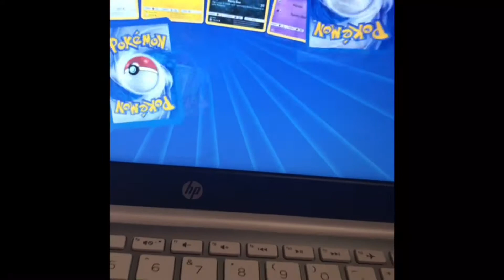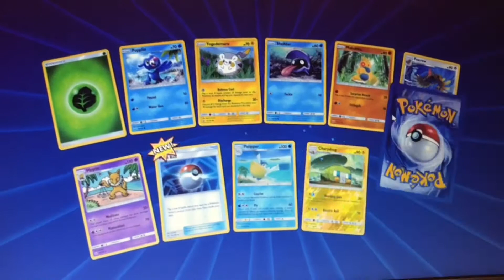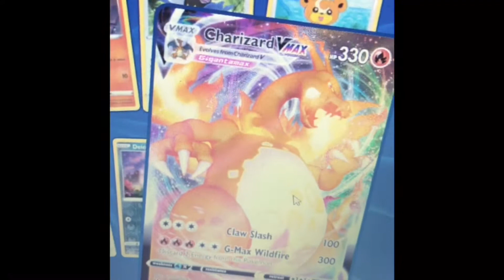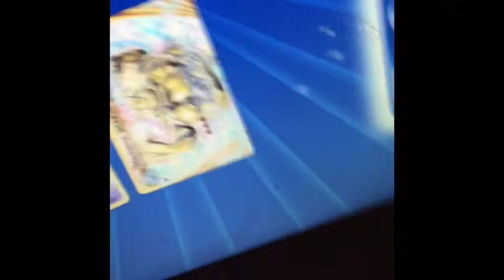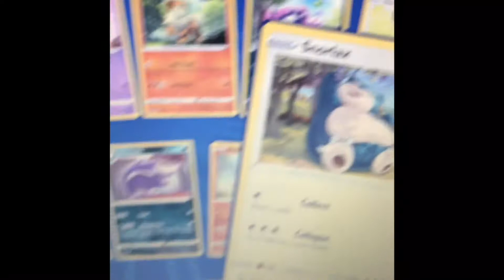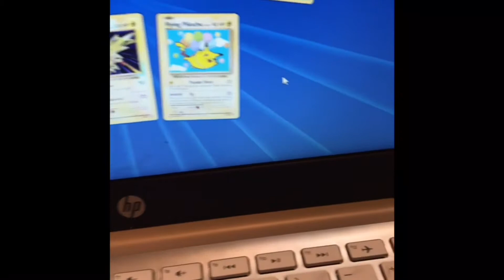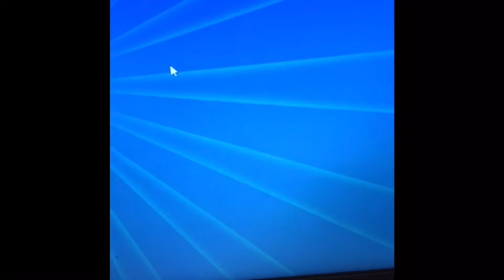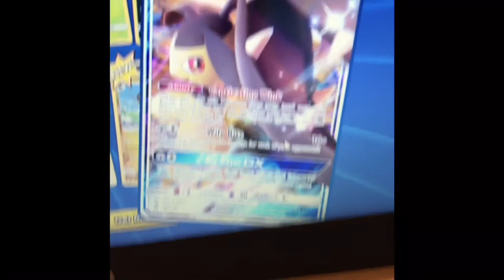I PULLED IT!!!!!!!! part#2 of online openings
hey guys this is going to be a playlist that i will be posting a lot because i am trying not to buy that much till Christmas so i hope u are injoying this playlist make sure to like subscribe and comment what your favorite pull is!!